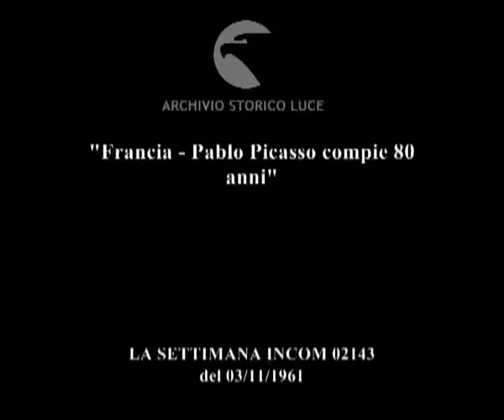Quasi un congresso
"Francia - Pablo Picasso compie 80 anni"
   Descrizione sequenze:festa di compleanno di Picasso, Picasso saluta la moglie e alcuni amici ; immagini di repertorio di Picasso: Picasso assiste a una corrida, un momento della corrida ; un grande disegno di colomba in un teatro durante un raduno pacifista ; Picasso e Cocteau all'inaugurazione della mostra del pittore ; un corteo accompagna Picasso lungo una strada di Mougines, alcuni uomini vestiti da toreri precedono il pittore ; Picasso con alcune persone e dei poliziotti ;